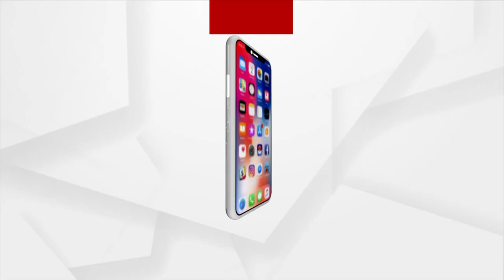Gobinda Sahu Death Case | Congress Leaders Meet Odisha Governor